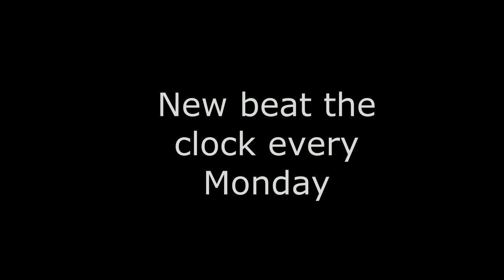Fixing our Climate | Beat the Clock EP, 4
Back again with another intuitive episode of beat the clock with another brand new special guest Mr. |ATG| as today we discuss how to reverse global warming and its effects on our climate.